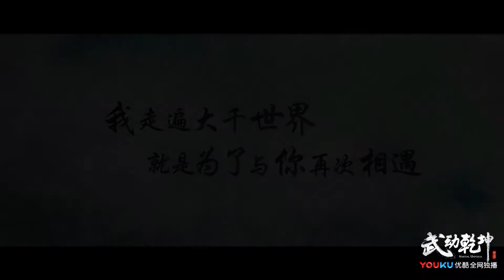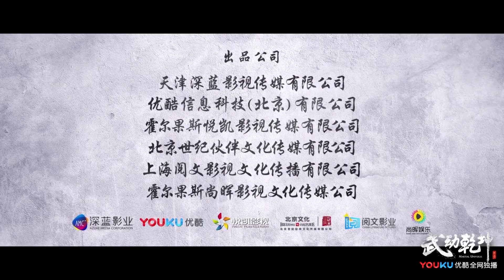[ซับไทย cc] หยางหยาง - ตัวอย่างซีรีส์ "มหายุทธหยุดพิภพ" (Passionate Version)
ผู้แปลไม่ถนัดแปลงานประเภทนี้ ผิดพลาดประการใดรบกวนผู้รู้ช่วยชี้แนะด้วยนะคะ

Video cr. Youku

Many thanks for the martial arts information as follows:

1. 百度知道的飞飞他三妹

2. 武动乾坤小说 - 第1224章、第1239章
(EN) Chapter 1226: Zenith Sensing Art

4. Yang Mie Mie Sub Team

ตัวอย่างซีรีส์

รวมเบื้องหลัง:
2. เบื้องหลังฉายในงานวันเกิดหยางปี 2017